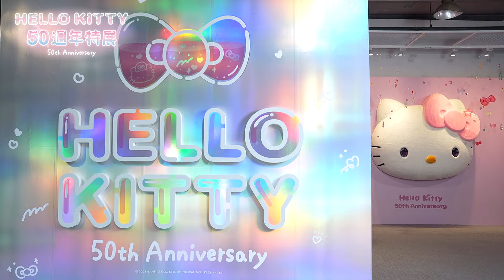【HELLO KITTY 50週年特展】：與未來做朋友吧｜拍照時間：HELLO KITTY超可愛超好拍｜拍照區｜姐姐帶大家探路去 03｜展覽活動預告｜親子台｜momokids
′′ Friend the Future 與未來做朋友吧 ′′

—⋆—⋆—⋆—⋆活 動 資 訊⋆—⋆—⋆—⋆—
《HELLO KITTY 50週年特展：與未來做朋友吧》
■展覽地點｜華山1914文化創意產業園區中4B館
■營業時間｜每日10:00-18:00（17:30 停止售票及入場），2024/2/9（五）除夕休館
【展覽亮點】
✦「超大巨型裝置」意想不到的貫穿樓層概念呈現 .ᐟ
✦「百變互動展區」大型Hello Kitty＆精緻頭雕作品.ᐟ
✦「與未來做朋友」絢彩未來風 Hello Kitty 一起玩互動 .ᐟ
✦「周邊商售區」商售區免費入場，50週年紀念週邊大集合 .ᐟ

【展區介紹】
💖前導概念影片區💖
展覽開頭透過前導概念影片，點出「與未來做朋友吧」的展覽核心，以及呈現「HELLO KITTY」迎接50週年的歡慶畫面，正式帶領大家走進「HELLO KITTY 50週年特展」的可愛世界裡。

💖誕生故事區💖
1974 年誕生於英國的「HELLO KITTY」，經典的藍色吊帶褲與紅色蝴蝶結造型深植人心，在「誕生故事區」裡將呈現「HELLO KITTY」歷年的設計變化、「HELLO KITTY」基本資料、朋友角色介紹、經典設計稿等內容，帶大家更深入認識這位經典的三麗鷗大明星「HELLO KITTY」。

💖知識探索區－1💖
「HELLO KITTY」有3顆蘋果重、5顆蘋果高已經是大家 都知道的基本角色資訊，在「知識探索區」裡特別準備了更多連資深粉絲都不一定知道的「HELLO KITTY」角色知識，並透過多媒體互動的玩法讓探索過程更加趣味，邀請身為粉絲的你前來探索解答。

💖知識探索區－2💖
透過多媒體裝置體驗探索 Hello Kitty 知識外，本次更打造「貫穿」展館一、二樓空間的超巨型「HELLO KITTY」裝置作為本次最大亮點！

💖50週年紀念區💖
打造經典造型「HELLO KITTY」50週年紀念大型裝置作品，作為本次展覽中必拍的可愛重點打卡裝置，同時也是這次50週年特展的核心主軸。

💖百變互動區💖
由經典「HELLO KITTY」造型延伸變化，設計出各種大型「HELLO KITTY」頭套裝置，讓大家可以搖身一變瞬間成為最夢幻可愛的「HELLO KITTY」；特別打造各種表情變化的「HELLO KITTY」精緻頭雕作品，以簡約藝術風格形式呈現，除此之外專門保留一個獨立空間，四面八方佈滿豐富的「HELLO KITTY」不同形式多樣化商品，讓粉絲盡興拍照。

💖未來互動區💖
「未來互動區」裡邀請大家透過肢體與雙手一起進行遊戲挑戰，協力合作收集一定數量的必要元素，啟動這次展覽專屬「HELLO KITTY」50週年生日的一個大祝福，並在這個夢幻的空間中一起留下美好的照片與回憶。

💖生日祝福區💖
邀請你與「HELLO KITTY」的所有朋友們一起在生日卡片上留下滿滿祝福，透過互動裝置錄下可愛的創意祝福影片，成為展區裡的一部分，一起祝「HELLO KITTY」50週年快樂，並在精心打造的可愛空間裡一起大合照留念吧。

現場真的超級超級可愛的啦～💖
歡迎大家來跟 HELLO KITTY 一起歡慶50週年！
快來訂閱momo親子官方YouTube 頻道，獲得最新推播消息